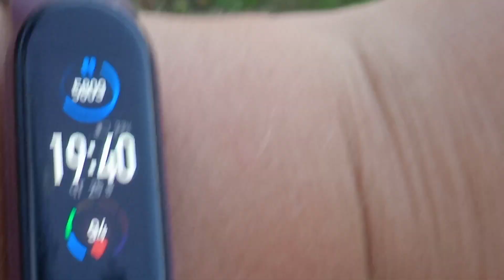Оприскування у вечері трактором бур'янів на городі....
Допомога на розвиток каналу: Карта Приват Банк - 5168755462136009 - Христич Петро Андрійович

Допомога на розвиток каналу: Ощадбанк - 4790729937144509 - Христич Петро Андрійович

Щиро дякую вам за вашу підтримку. За допомогу ми придбаємо все для покращення відео.

IBAN:
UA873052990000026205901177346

ACCOUNT
Рахунок в банку одержувача (номер пластикової карти або поточний рахунок в Приватбанку)
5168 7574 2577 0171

CORRESPONDENT ACCOUNT
Рахунок банку одержувача в банку-кореспонденті

INTERMEDIARY BANK
Банк-корреспондент

Валюта карти:
USD